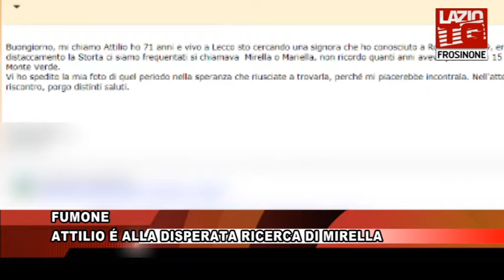FUMONE ATTILIO É ALLA DISPERATA RICERCA DI MIRELLA